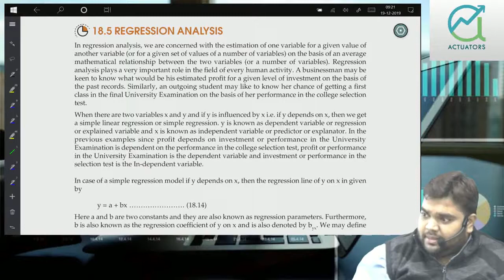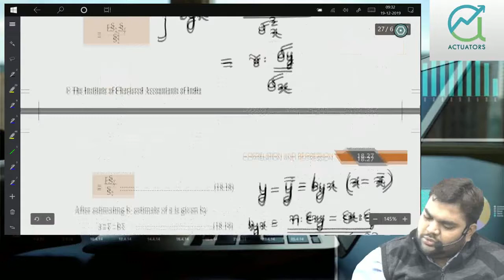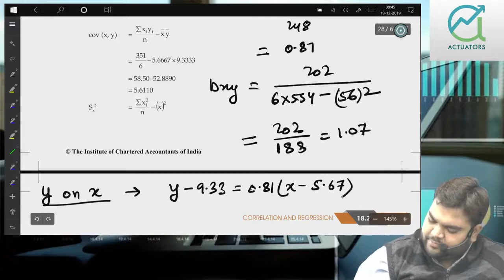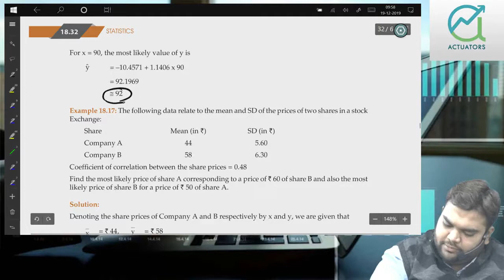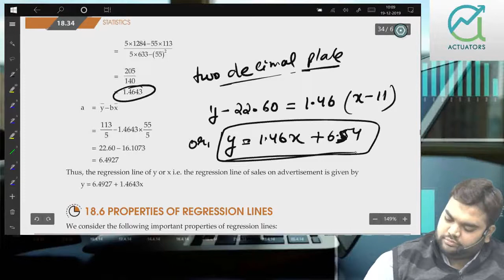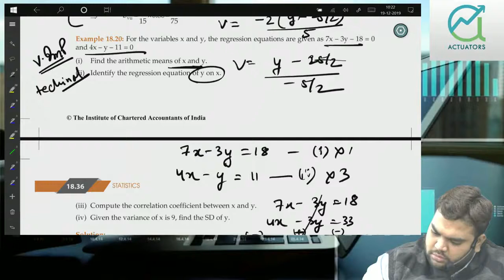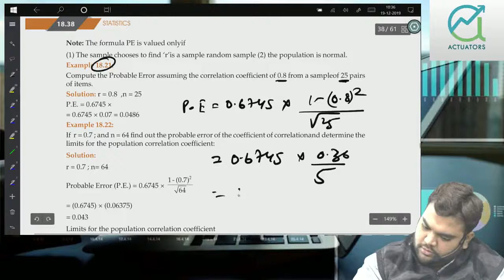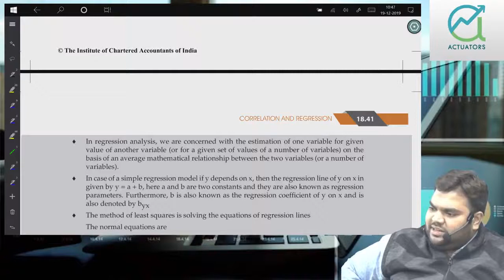Regression Analysis | Concept Of Regression Analysis Complete Chapter 2021 | By CA Vivek Sir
Join Vivek Sir to exercise your knowledge of the Regression Analysis. CA Foundation Maths by Vivek Patwari through live interaction session with students.

In this Video We Will Discuss CA Foundation Maths Law Of Regression Analysis Concept 2021

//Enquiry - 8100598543